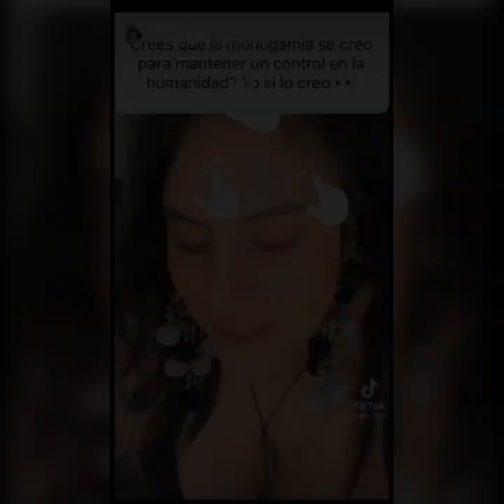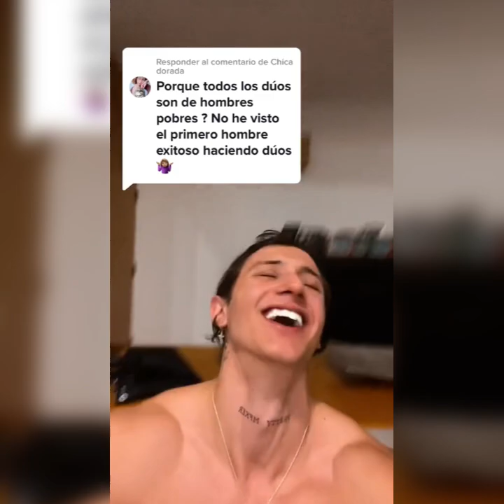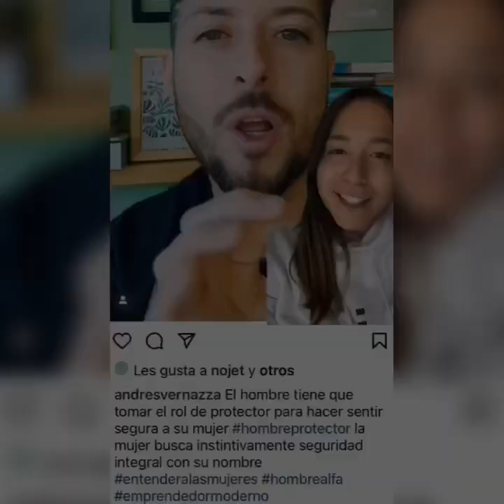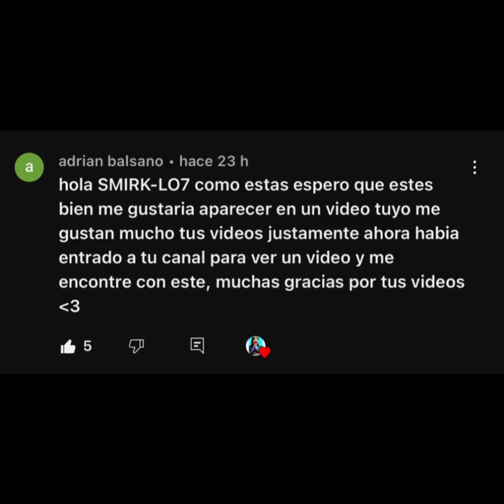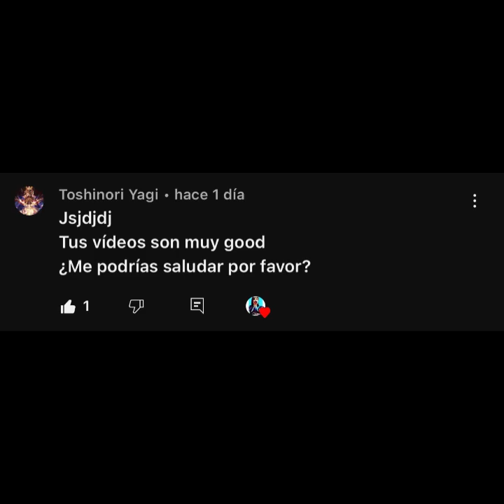FEMINAZIS Haciendo El RIDICULO PARTE 48